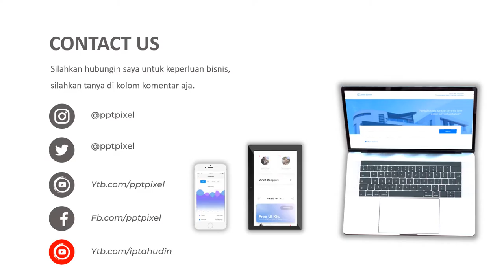Contoh Iklan Cafe Coffee | Kopi Inspirasi | Kaya terbaik Negeri